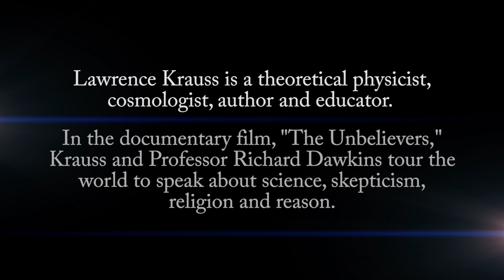Lawrence Krauss and "The Unbelievers"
Lawrence Krauss and the producers of "The Unbelievers" talk about the film, the story of science, and the necessary discussions about skepticism in regard to religious claims.